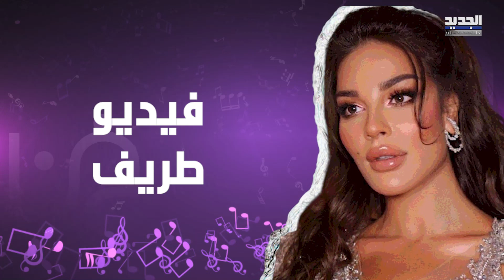youtube video #-cM9nZD-JM8